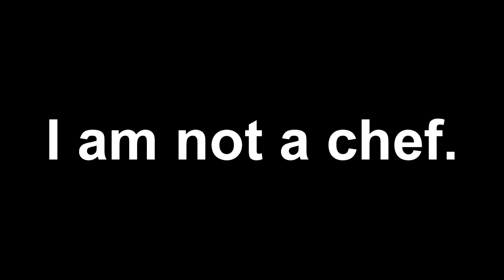Bad Company 2 Quick Edit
1st edit using Sony Vegas Pro 10 and decided to throw together some Bad Company 2 clips. Vegas is much better than lightworks or Windows Live Movie Maker for sure :)